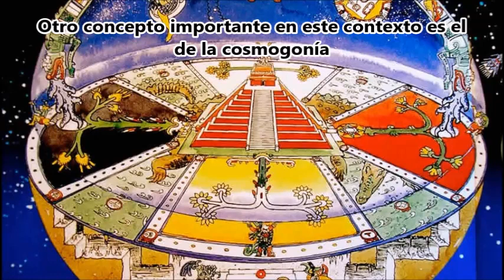14 COMPONENTES DE LA RITUALIDAD Cosmogonías y diversidades, artes propio ARTES 2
VIDEO EDUCATIVO ARTES 2
Sugerencias didácticas como herramientas de evaluación
Extrae 10 palabras claves de este video
En clase se te indicará el tipo de mapa conceptual que realizarás